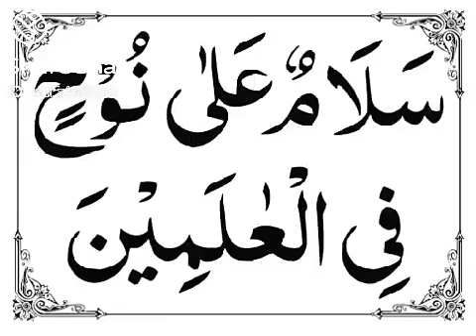اللہ کے کلام کی فیوض وبرکات ۔۔۔۔۔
بے شک قرآن پاک شفا ہی شفا ہے۔۔۔جو اس پر ایمان رکھتا ہے وہ ویڈیو کو لائیک بھی کرے اور شئیر بھی کرے۔۔۔۔اللہ جزائے خیر عطا فرمائے آمین